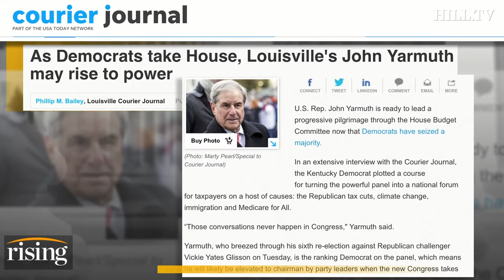Top House Budget Dem signals support for border security but opposes border wall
The ranking Democrat on the House Budget Committee, Rep. John Yarmuth (Ky.) said on Thursday that Democrats would not support spending for President Trump's proposed border wall despite the risk of a government shutdown.